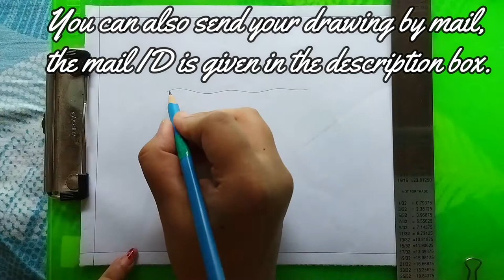How to Draw Mat | Easy & Simple Mat drawing For Everyone | Watercolour Drawing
How to Draw Mat | Easy & Simple Mat drawing For Everyone | Watercolour Drawing | Simpledrawing, Matdrawing, Watercolour, Fundayrp.

Buying Links:
Drawing board
Drawing books
A4 paper
A4 Drawing book
DOMS Pencil
Apsara Non Dust Erasers
DOMS Sharpener : Pack
Steel Ruler
15cm Scale
Paper clips
Big paper clips
Camlin Crayon
Colourup Crayon
Watercolor Palette
Paint Brush
Tempera Colour
Tempera Colour
Tempera Colour with brush
Best Black gel pen
Drawing table
DOMS Sketch pen
DOMS Pencil Colour
DOMS Watercolour Acqua Pen
Faber-Castell Highlighter
A4 Colour paper
A4 Glitter paper
Ring light
Tripod stand
Mini Cute Toys
Props used